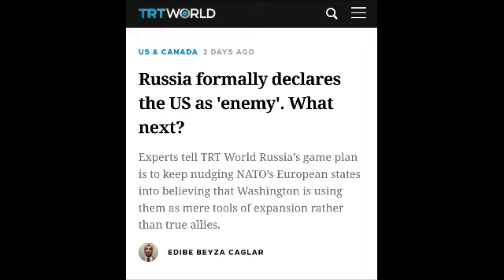ALL THE PROPHESIES WILL SOON BE FULFILLED